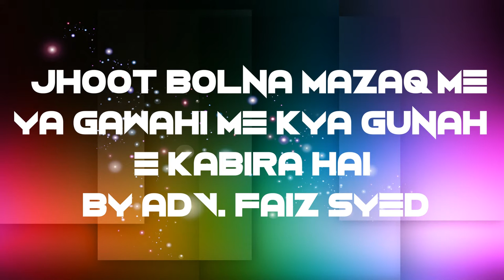Jhoot Bolna Mazaq Me Ya Gawahi Me Kya Gunah e Kabira Hai By Adv. Faiz Syed - (1080p)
About the Speaker:

Adv. stands for Advocate

DESIGNATION:
* Founder & President, Islamic Research Centre, Aurangabad.
* President Al-Kitab Education & Welfare Society, Aurangabad.
* President, Ilm Foundation, Aurangabad.
* President, Zakat Foundation, Aurangabad.
* President, Azam Ali Syed Public Library, Aurangabad.
* Managing Director, Al-Huda Educational Foundation Pvt. Ltd.

BORN: 12-Dec-1979.

OCCUPATION: Business.

MADARSA (RELIGIOUS SCHOOL) DEGREE:
Fazil-e-Deoband from Jamia Diniyat Deoband, Uttar Pradesh, India

PUBLIC LECTURES:
Hundreds of Public Lectures usually followed by Question and Answer Sessions given nationally of which 65 are available on DVDs more than 150 topics & 6500 Q & A on YouTube.

He has also delivered a lecture to Students at King Fahad University of Petroleum & Minerals (KFUPM) Dhahran, Saudi Arabia & World Assembly of Muslim Youth (WAMY) Centre at East Dammam, Saudi Arabia. He is called for guest lectures at various Institutions, Organizations, Colleges and Schools.

ABOUT ISLAMIC RESEARCH CENTRE:

IRC uses modern technology for its activities wherever feasible. Its presentation of Islam reaches millions of people worldwide through the internet, cable TV and the print media. IRC's activities and facilities provide the much needed understanding about the truth and excellence of Islamic teachings - based on the glorious Qur'an, authentic Hadith as understood by Salaf of this Ummah and also reason, logic & scientific facts.

ACTIVITIES OF ISLAMIC RESEARCH CENTRE - IRC

STUDENTS WING
PROFESSIONAL WING
LADIES' WING
CHILDREN'S WING
WEEKLY LECTURES
GUEST LECTURES
CERTIFICATION COURSES
APPROVED IOU CENTRE FOR AURANGABAD
DAWAH TRAINING PROGRAM (DTP)
DAWAH TOURS
REFERENCE BOOKS LIBRARY
AUDIO VIDEO LIBRARY
MEDIA CELL
CAREER GUIDANCE
LITERATURE DISTRIBUTION
ISLAMIC BOOK CENTRE (IBC)
ISLAMIC MEDIA CENTRE (IMC)
SUNDAY ISLAMIC SCHOOL (Weekend School)

YOU ARE INVITED TO:
Visit IRC & Utilize IRC's Program, Library, Courses, Facilities and Other Services.
Assist IRC in organizing all the above activities by offering your time, skill & services.
Contribute to the Noble cause in Cash, Kind, Zakat & Non-Zakat Fund.
Yours suggestion are most welcome.

NOTE: we take due care not to make or upload a video with mistake but then also our staff and speakers are human being and are liable to make mistakes, but we at IRC are always ready to make corrections / Islah of our mistakes, so please if you find any mistake after through study and knowledge, do notify us at our land line telephone nos given above for quick response.
Category
Education
Licence